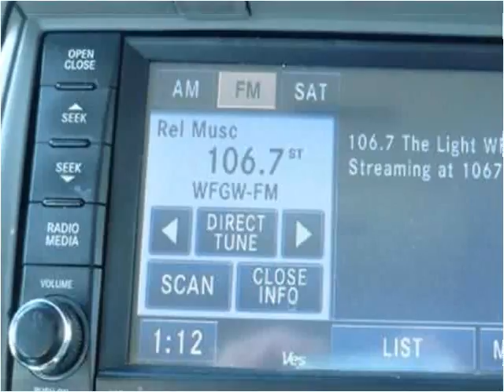2008 Chrysler Town & Country Used Cars Knoxville TN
This 2008 Chrysler Town & Country is available from Autoworks of Knoxville.